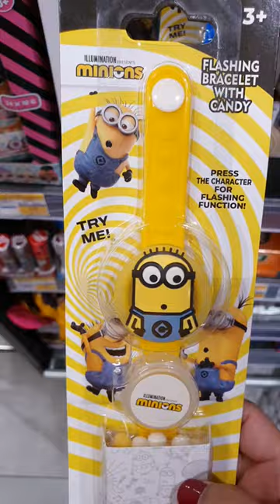CUTE BRACELET WITH CANDY FOR KIDS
I had a mister I did not try the button what it does 😅🤣

shorts
shortvideo
cute
toys
kids
candy
sweet
funny